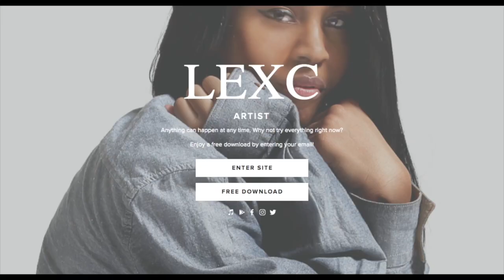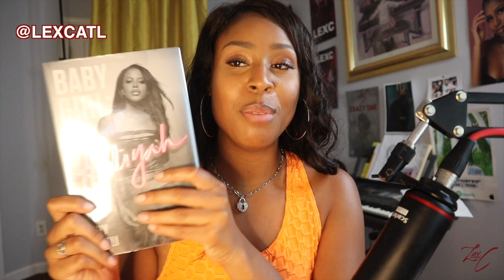"Babygirl: Better Known As Aaliyah" by Kathy Iandoli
I've learned so many things about Aaliyah from reading this book! I was young when she passed and didn't realize she died once I really got into her music. This books allows me to dive in deeper to who she was and what her journey was like!

Please support me by becoming a Patron on my Patreon As a Patron, you’ll get to see all my content AS SOON AS I POST, not when I schedule stuff to post, which is only once each week right now.